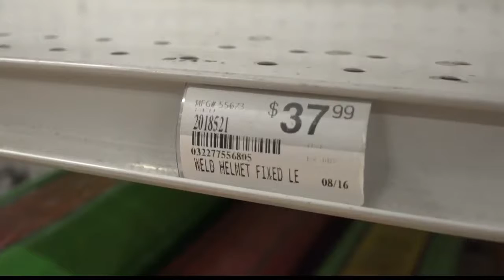On the hunt for eclipse or welding glasses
KREM 2's Alexa Block goes around Spokane looking for eclipse or welding glasses to see if anyone still has them.